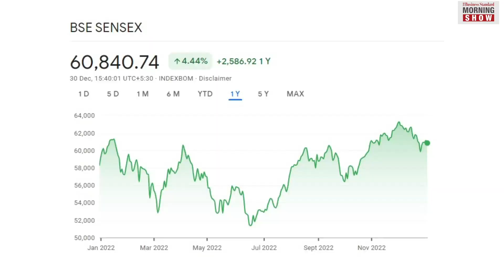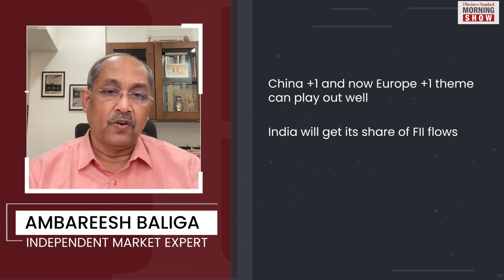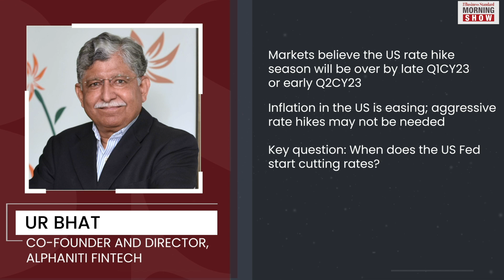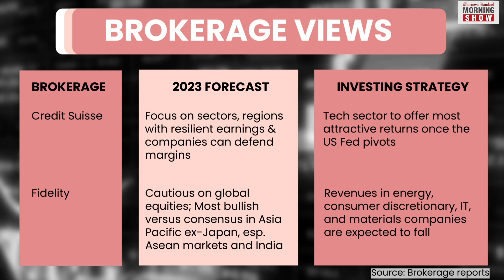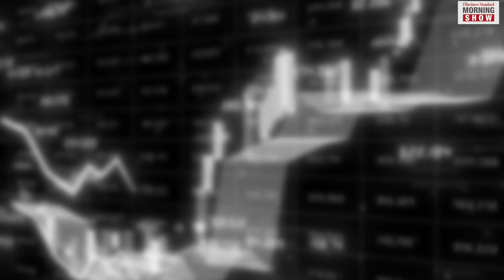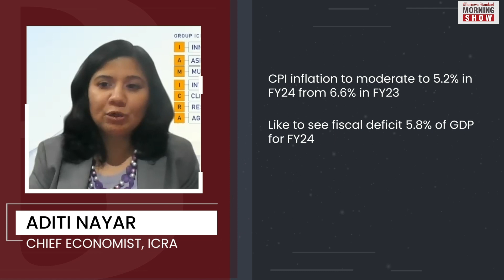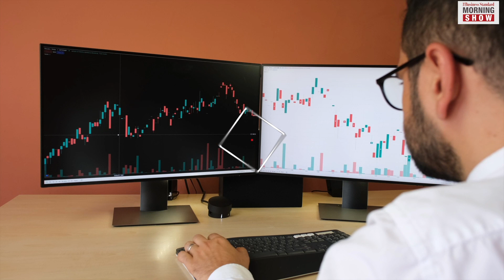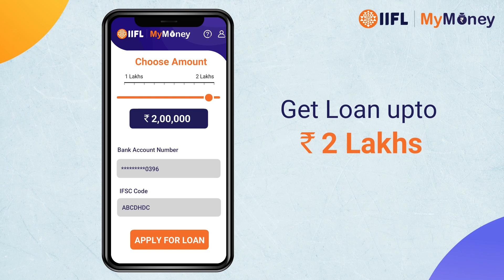What does 2023 have in store for Indian Markets and Economy? Business Standard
Despite uncertainties, India’s equity market scaled new highs last year. But how will the markets and the economy behave in 2023? Find out tells you what leading economists and market analysts think